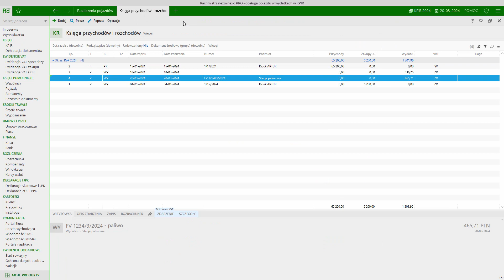Rachmistrz nexo/nexo PRO – obsługa pojazdu w wydatkach w KPiR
Wprowadzona została możliwość wskazania kartoteki pojazdu na formularzu wydatku wpisywanego do KPiR. Po oznaczeniu wydatku, że dotyczy on pojazdu, można teraz wybrać z kartoteki auto  – wpisując np. jego numer rejestracyjny.